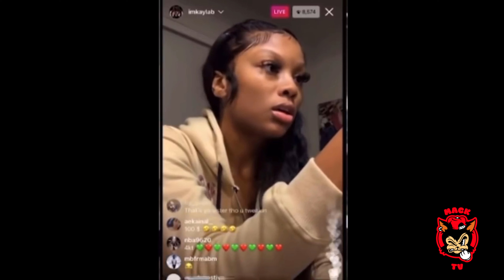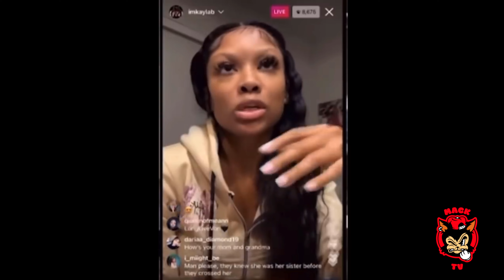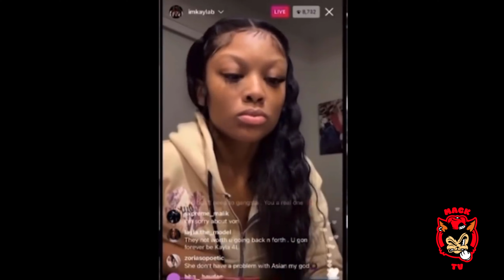Kayla B Goes Live After Fight With Momo !!!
Kayla B